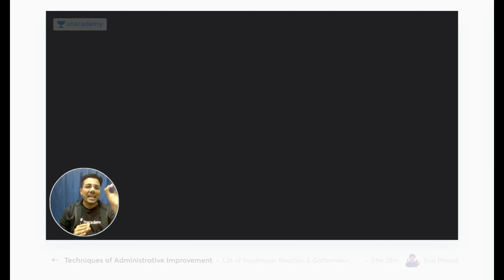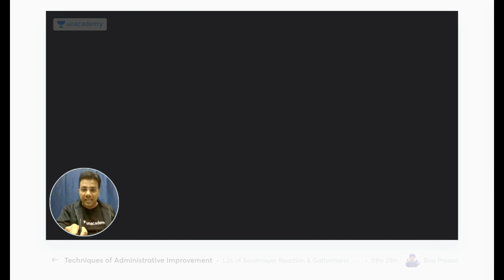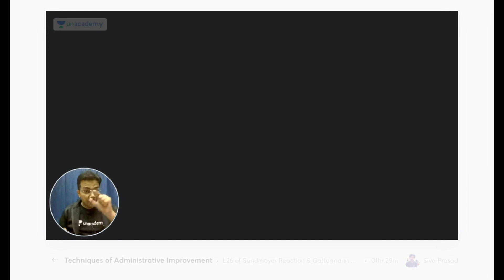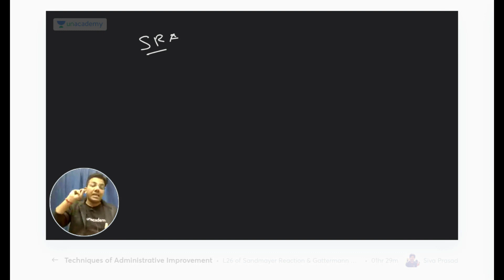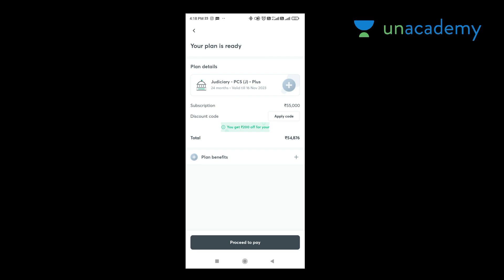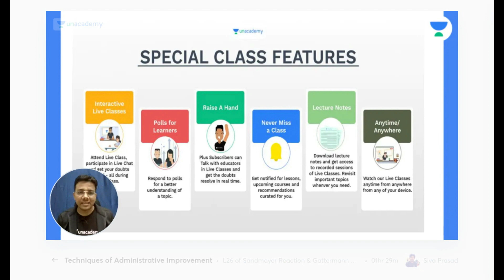Specific Relief & Domestic Violence Law | Judiciary Exams | Tansukh Paliwal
Specific Relief & Domestic Violence Law will be discussed in this session by Tansukh Paliwal for Judiciary Exams. Watch the entire video to learn tips and tricks which will help you with your exam preparation. Let's crack it!

Tansukh Paliwal and other Top Educators take classes on Unacademy App.

Unacademy Subscription Benefits:
1. Learn from your favorite Educator
2. Dedicated DOUBT sessions
3. One Subscription, Unlimited Access
4. Real-time interaction with Educators
5. You can ask doubts in a live class
6. Limited students
7. Download the videos & watch them offline